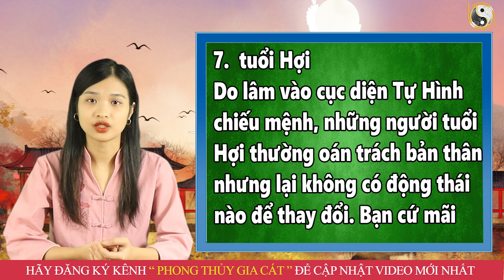6 Ngày Đầu Tháng 9 ÂL Chắc Chắn Xảy Ra Đại Thảm Họa Kinh Hoàng Với 4 Con Giáp Này, VỠ NỢ- MẤT TRẮNG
6 Ngày Đầu Tháng 9 ÂL Chắc Chắn Xảy Ra Đại Thảm Họa Kinh Hoàng Với 4 Con Giáp Này, VỠ NỢ- MẤT TRẮNG
01. Linh phù giải hạn
02. Hồ lô hóa giải Ngũ Hoàng
03. Mai Hoa Phú Quý
04. Gương bát quái tinh cầu
05. Kim bài thái tuế 2023
06. Vòng tam hợp Dần Ngọ Tuất
07. Vòng tam hợp Thân Tý Thìn
08. Vòng tam hợp Hợi Mão Mùi
09. Vòng Tam Hợp Tỵ Dậu Sửu
10. Bát bảo tâm kinh
11. Minh Quang pháp bảo cầu
12. Minh Quang pháp bảo lục giác
13. Tỳ Hưu Lộc Tài (Đồng)
14. Tỳ Hưu Khai Vận ( Bạch Ngọc)
15. Bách Niên Tụ Tài ( tụ tài lộc)
16. Song long ngọc ấn ( ấn thăng quan)
17. Kim bài ngũ Lộ Thần Tài
18. Hồ lô bình an ( treo xe)
19. Móc khóa văn xương
20. Ống bút văn xương gỗ đào
21. Bút văn xương gỗ đào
22. Bút văn xương gỗ đào nhỏ
23. Hoa mai kim tiền ( mạ vàng )
24. Các vật phẩm phong thủy khác